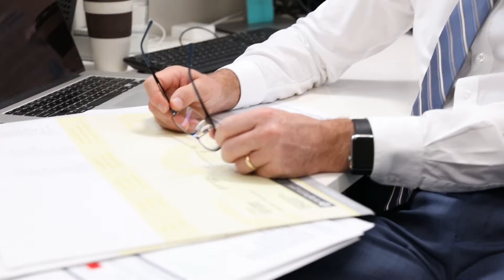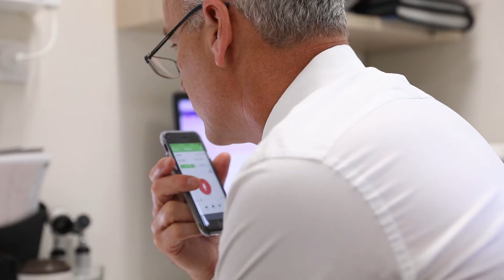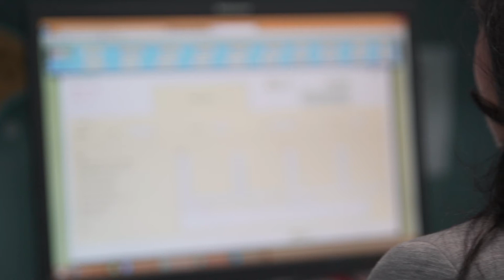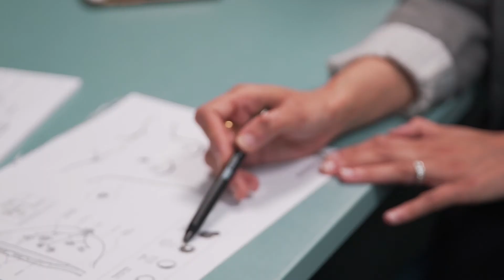Study Breast Surgery at Sydney Medical School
Course Coordinator Professor Andrew Spillane and student Dr Samriti Sood talk about the benefits of studying breast surgery at Sydney Medical School. They discuss what you will learn, the flexibility of the course and how it will prepare you for a career in breast surgery.